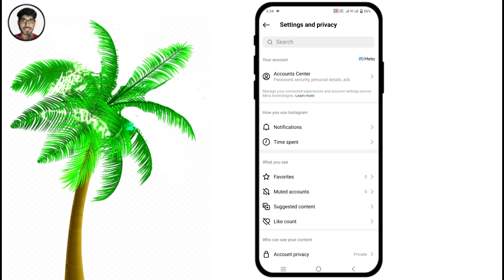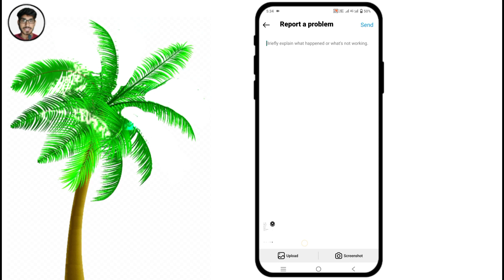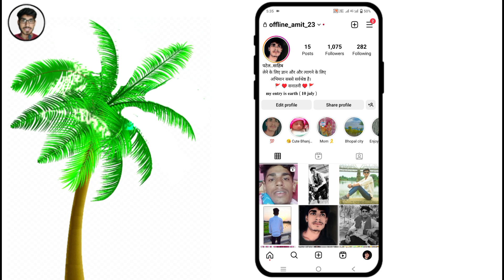Instagram Story 30 Ya 60 Second Ki Kaise Lagaye | Instagram per full story Kaise lgaye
Hi
       I am  [ Amit ] मुझे अपना नालेज आप लोगों के साथ शेयर करने में बहुत अच्छा लगता है !! अगर मुझसे वीडियो में कहीं भी गलती हो जाए तो छोटा भाई समझ कर क्षमा कर देना

doston aaj ki is video mein aapko main batane wala hun ki aap Instagram per 30 second ya 1 minut ki story ko kaise dal without kisi apps ke

Queries Solved !

1 Instagram per ful story upload kaise karen
2 Instagram per 60 second ki story Kaise lgaye
3 Instagram story 30 second ki Kaise Dale
4 how to add full reel on instagram story
5 instagram story 30 second ka kaise kare